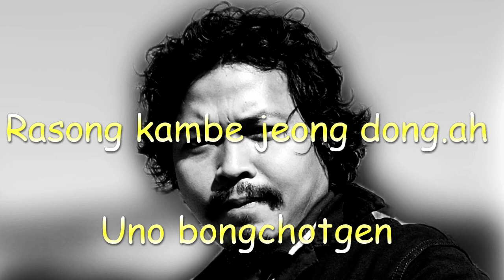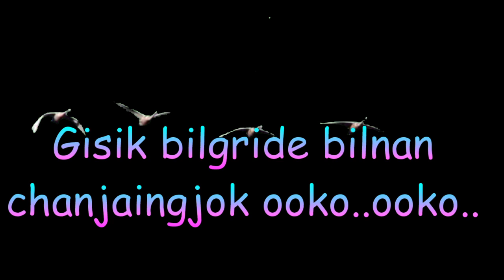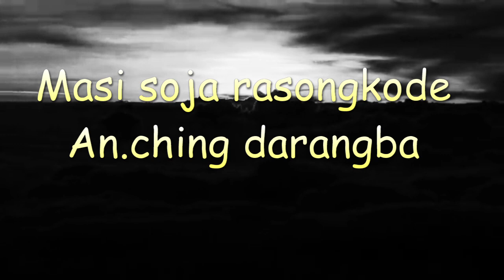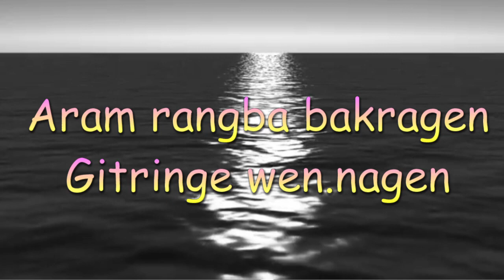A.ma Rai Bilgipade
New Garo Song lyrics
Video is coming soon.

Lyrics Teufil sangma

Singer - Teufil sangma
               Toni marak

Mitela